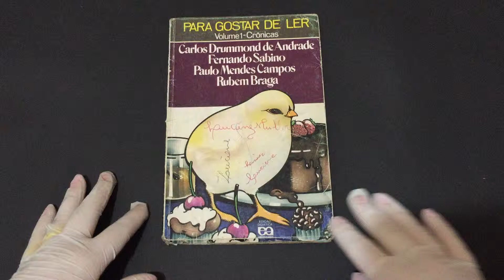COMPRE AGORA:Vol 1 Crônicas Para Gostar de Ler